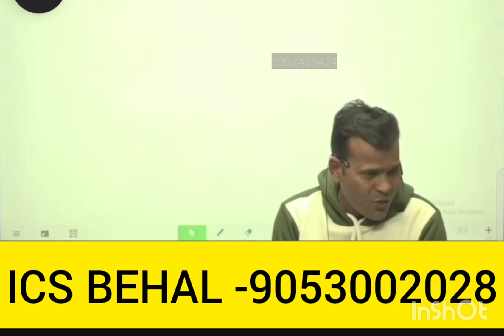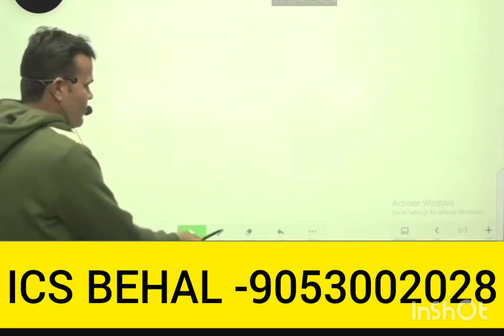बालिका दिवस पर रामकुमार सर का रोंगटे खडे कर देनी वाली speech,काश हर कोई सर की बातो को follow करे